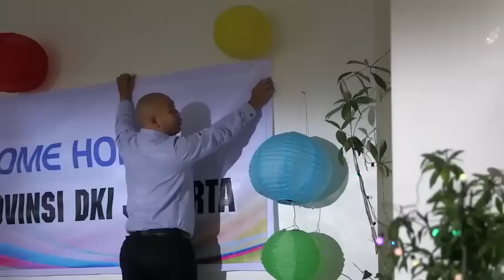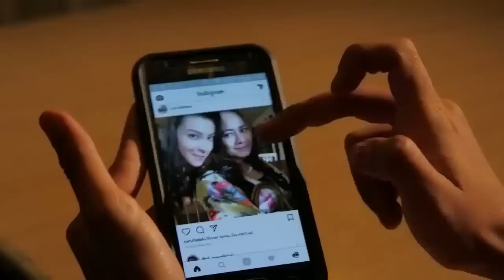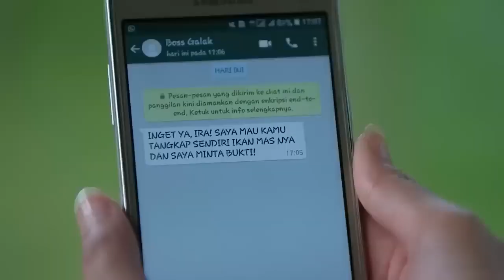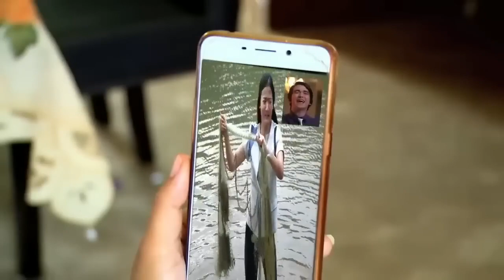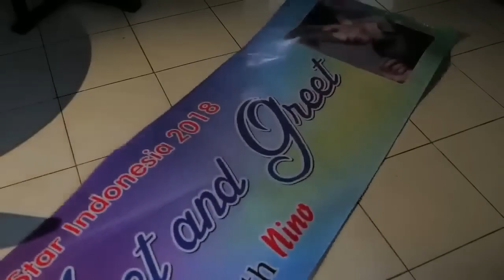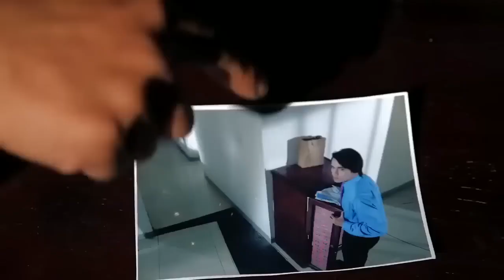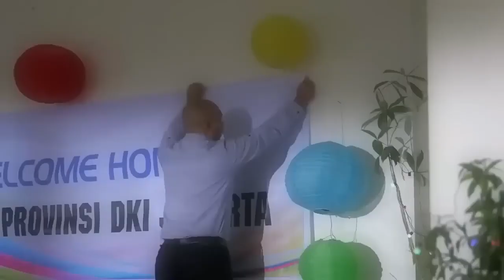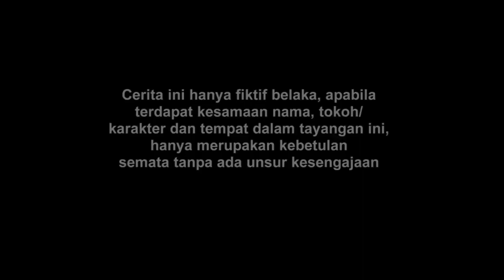FTV Sctv Terbaru 2023 Hari Ini - FTV Terbaru 2023 SCTV Full Romantis Bikin Baper